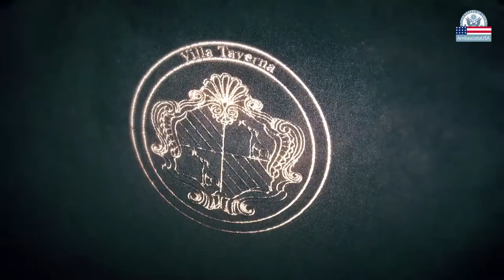Serata con le startup al cinema di Villa Taverna con "Steve Jobs"